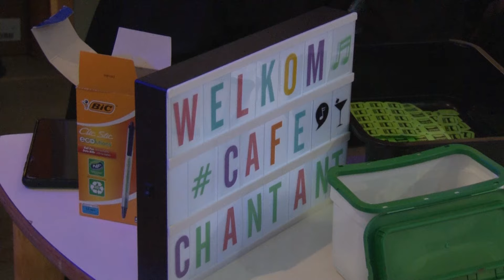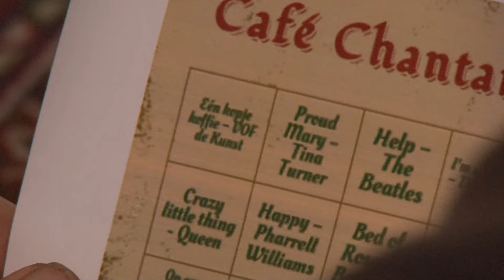Hele kroeg zingt mee tijdens Café Chantant in Meerlo